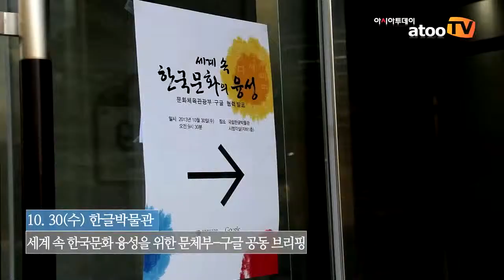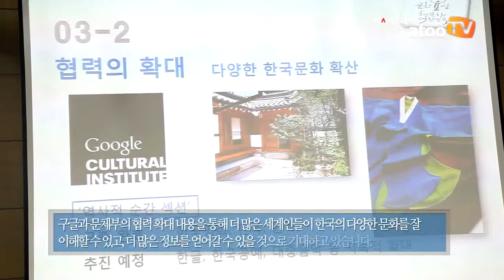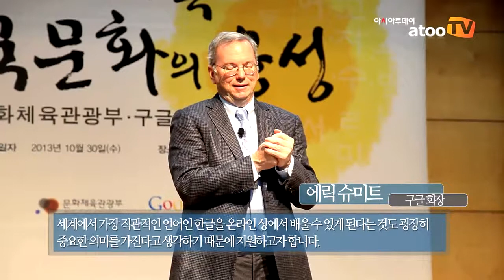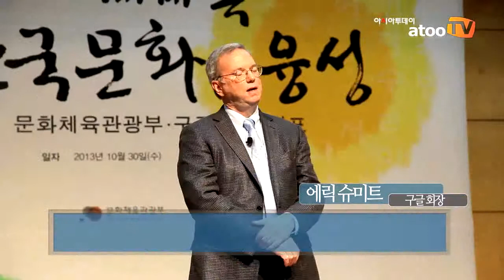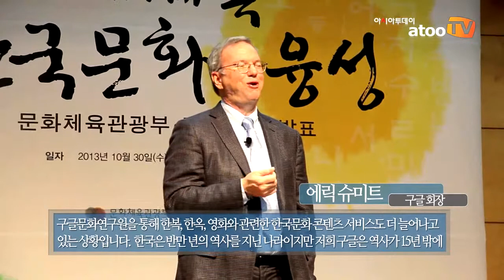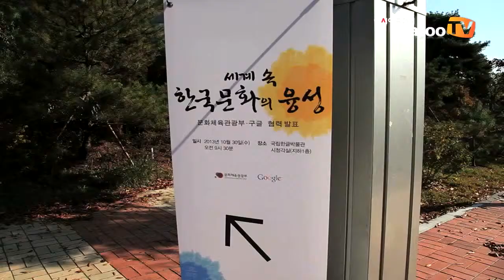[아투TV] 에릭 슈미트 구글 회장 "구글 글로벌 플랫폼 통해 한국 문화 세계화"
아시아투데이 아투TV 주은정 = "구글은 한글에 담긴 혁신의 정신을 깊이 존경하고 있으며, 문화체육관광부와의 협력을 통해 한국문화의 세계적 융성을 도울 수 있게 되어 기쁘게 생각한다."

문화체육관광부(이하 문체부)와 구글코리아 지난 10월 30일 용산구 국립한글박물관에서 문체부 유진룡 장관, 에릭 슈미트 구글 회장 등이 참석한 가운데 세계 속 한국문화의 융성을 위한 협력 확대 방안을 발표했다.

양 기관의 협력 확대 내용은 국립한글박물관의 한글 체험 및 교육 콘텐츠 제작 지원, 구글 문화연구원(Google Cultural Institute)을 통한 한국문화 홍보 강화, 콘텐츠 창작자 지원을 통한 창작 환경 조성 등이다.

한글의 문화적 가치와 과학성을 전 세계에 널리 알리는 전진기지가 될 국립한글박물관은 2014년 개관을 목표로 용상 국립중앙박물관 대지 내에 건립되고 있다.

구글은 박물관 내에 설치될 ▲한글 창제의 원리와 과학성을 주제로 하는 '어린이 교육체험실' 일부와 ▲한글이 생소한 외국인이나 다문화가족들이 단시간에 한글을 배우고 직접 써볼 수 있는 체험공간인 '한글 배움터' ▲온라인상에서 한글의 기본원리를 배울 수 있는 웹프로그램 개발 등에 재원을 지원하게 된다.

에릭 슈미트 회장은 "오늘날 한국이 디지털 기술을 선도하게 된 것은 세계에서 가장 직관적이고 독특한 문자인 한글이 있었기 때문이다"며 "세계인들이 인터넷을 통해 한글과 한국 문화에 쉽게 접근할 수 있도록 구글이 힘이 되고 싶다"고 한글과 한국 문화에 대한 애정을 드러냈다.

그는 또 "지금은 세계 어디서나 K팝을 접할 수 있고, 저도 강남스타일의 말춤을 배웠다"며 "15년밖에 안 되는 역사를 가진 구글이 반만년의 유구한 역사를 지닌 한국의 문화를 알리게 되어 자부심을 느낀다"고 언급했다.

문체부 유진룡 장관은 "2011년에 구글과 우리나라 문화 및 콘텐츠산업 육성과 해외진출을 지원을 위한 업무 협약을 체결한 후 2년간 많은 성과를 거뒀다"면서 "오늘 구글과의 추가 협약을 발표하게 되어 기쁘다. 전 세계 사용자들이 함께 소통하는 구글의 글로벌 플랫폼을 통해 한국문화가 더욱 융성하게 되기를 기대한다"고 덧붙였다.

양 기관은 정책적으로 추진하고 있는 콘텐츠 창작 지원 프로그램에 대한 성과와 그 나아가야 할 방향을 공유하고, 앞으로 창조경제 실현을 위해 콘텐츠 창작 환경 조성을 위한 협력 방안도 모색해 나갈 예정이다.